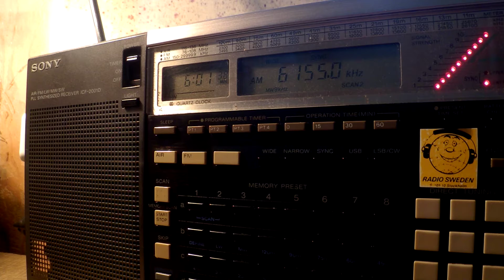03 09 2016 Radio Oesterriech International in German to WeEu 0600 on 6155 Moosbrunn